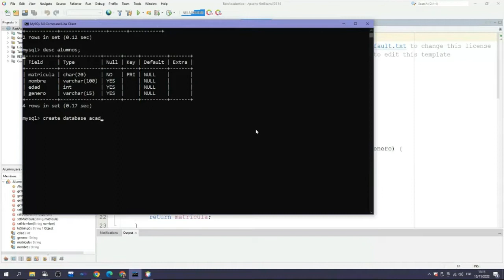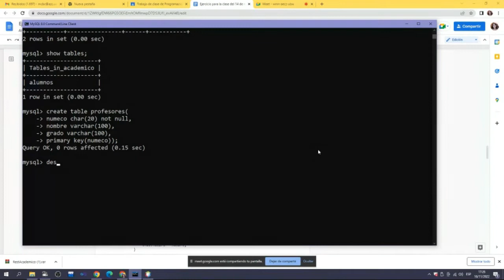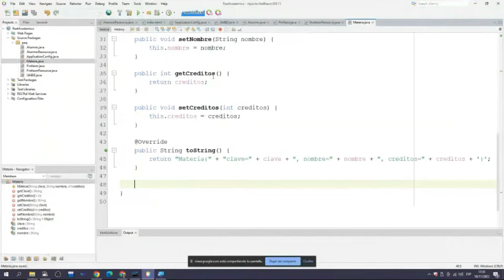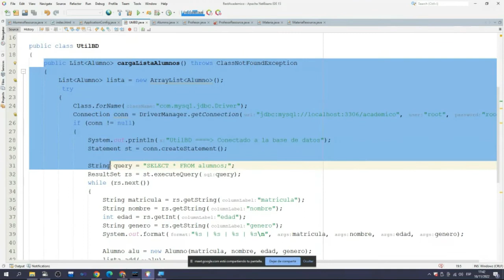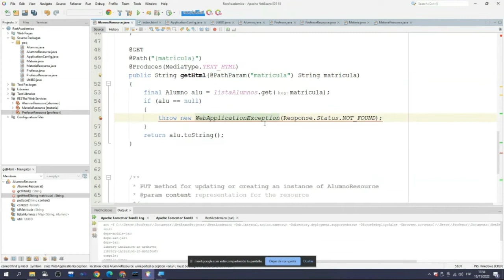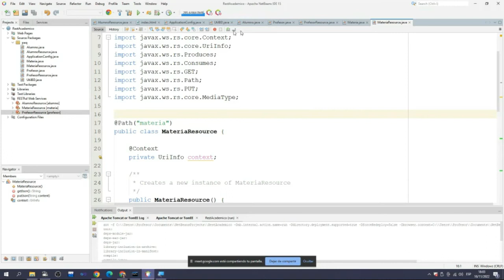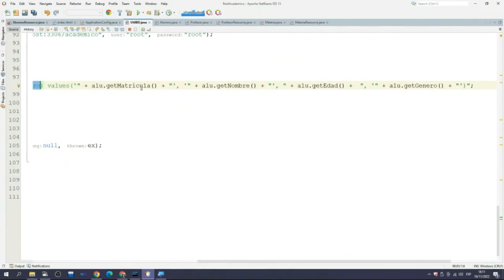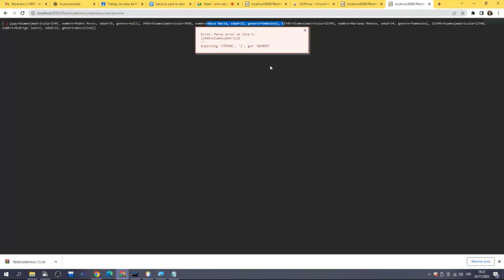Clase 10. Desarrollo de APIs Rest Acceso a BD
Continuación del ejercicio de APIs Rest de acceso a base de datos